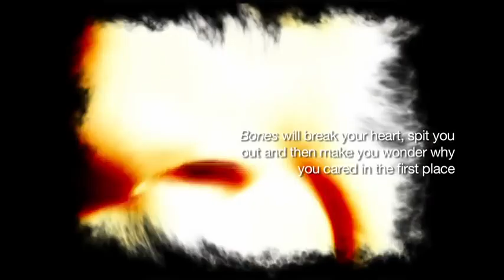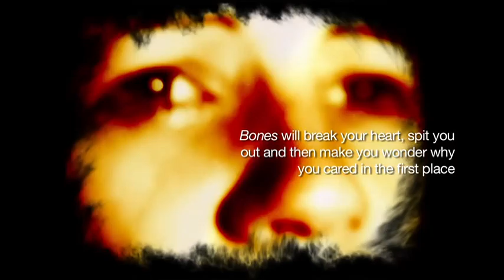Bones Trailer by Jane Upton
Nineteen-year-old Mark is living a life he never
signed up to. Heavy with the responsibility of
caring for his broken mum and her baby, and pining
for a past of Panda Pops, eggy bread and Brian
Clough, Mark knows he has to do something drastic
to change things forever. But how far will he go?

An achingly honest portrayal of a boy struggling to
find his place in a world that doesn't want him,
Bones will break your heart, spit you out and then
make you wonder why you cared in the first place.

A Fifth Word Theatre Production